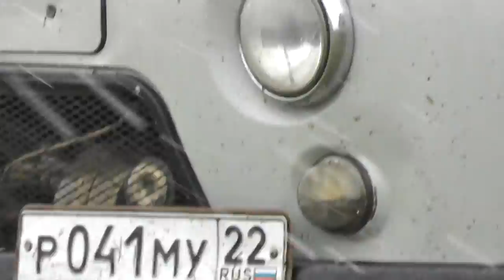Подключение электричества к дому Пащенко Владимира. 07. 10. 2016